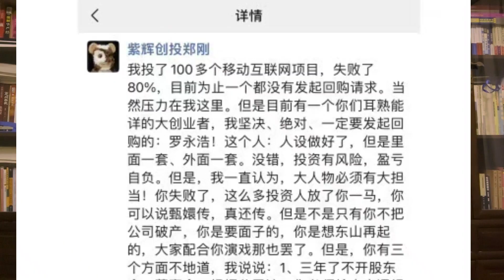罗永浩翻车了与投资人互撕||揭秘罗永浩甄嬛传真相||躺平叔聊投资